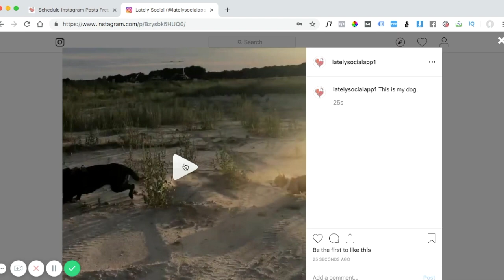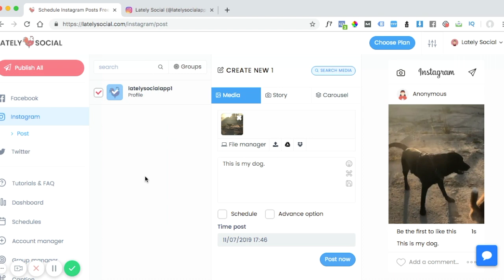How to Post a Video with Lately Social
In this video we walk you through posting a video to Instagram with Lately Social